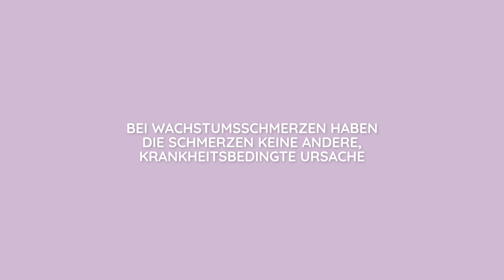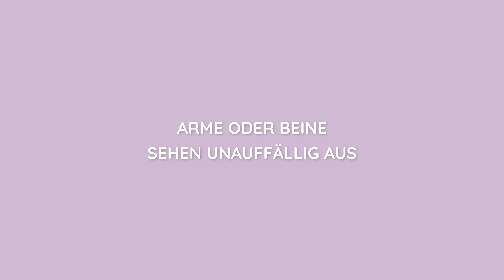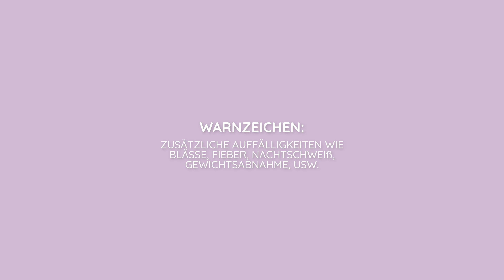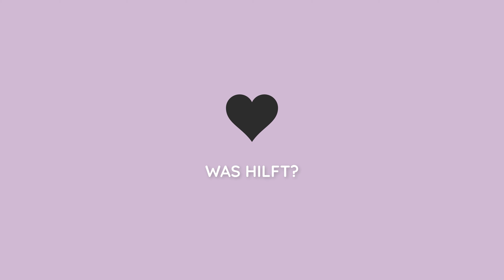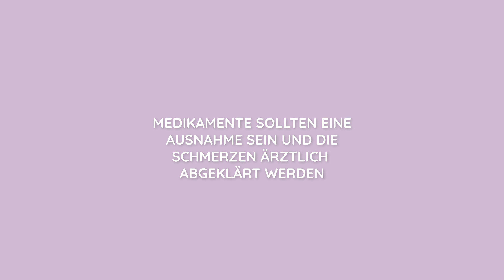Wachstumsschmerzen: Warum? Was hilft? Steckt doch etwas anderes dahinter? | FRAG DR. NELE!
😫 Nächtliche Schmerzen in den Beinen kennen sicherlich die meisten Erwachsenen noch aus der Kindheit. Was genau dahinter steckt, was helfen kann und vor allem, bei welchen Warnzeichen nicht einfach von harmlosen Wachstumsschmerzen ausgegangen werden darf, verrät dir das Video.

0:00 Hallo!
0:20 WARUM überhaupt Wachstumsschmerzen?
0:52 In welchem ALTER treten sie auf? Wie HÄUFIG sind sie?
1:08 Woran ERKENNE ich Wachstumsschmerzen?
2:08 Was sind WARNZEICHEN dafür, dass vielleicht doch eine Krankheit dahintersteckt?
3:20 Was HILFT bei Wachstumsschmerzen?
4:17 FAZIT

Lass uns connecten! Mein Wunsch ist es, dass dieser Kanal möglichst interaktiv wird und du mir Feedback gibst. Ich freue mich sehr über generelle Fragen und vor allem über Themenwünsche für weitere Videos.
Bis bald, deine Nele!

Film und Schnitt: Amelie Peters